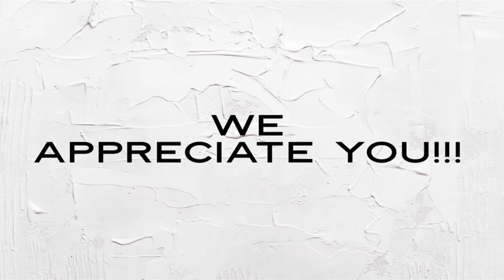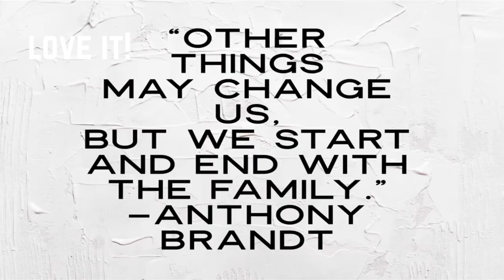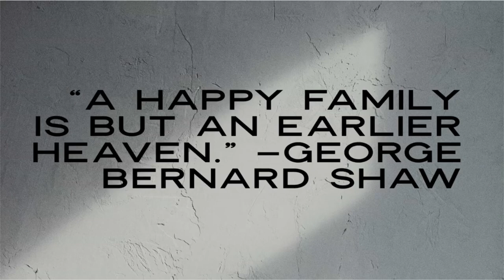Family is Forever - RaDona’s Family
The last few months have been filled with family and laughter… So grateful for my forever family.